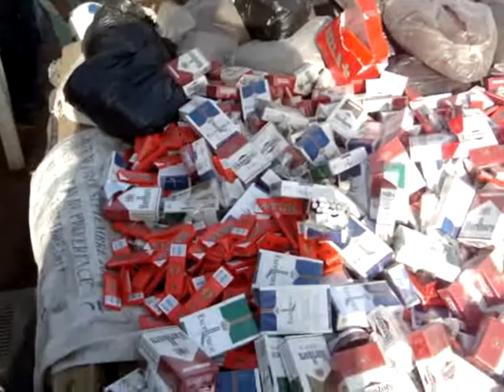Suite destruction objets,effets et articles saisis à D.Mousty.wmv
Cette vidéo donne suite aux opérations de destruction des objets,articles et effets saisis par la commission mise en place par le Khalife de Darou Mousty et qui a à sa tête Serigne Ousmane MBACKE,sous le contrôle et la surveillance de Serigne Bassirou Mbacké Abdou Khoudoss,porte parole de la famille et la surveillance de Serigne Cheikh Astou Faye Mbacké Chef de village et Serigne Fallou Asta Dièye Mbacké,un des plus âgés petits fils de Borom Darou.